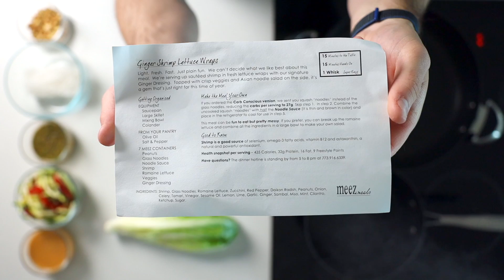Ginger Shrimp Lettuce Wraps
Light.  Fresh.  Fast.  Just plain fun.  We can’t decide what we like best about this meal.  We’re serving up sautéed shrimp in fresh lettuce wraps with our signature Ginger Dressing.  Topped with crisp veggies and Asian noodle salad on the side, it’s a gem that's just right for this time of year.